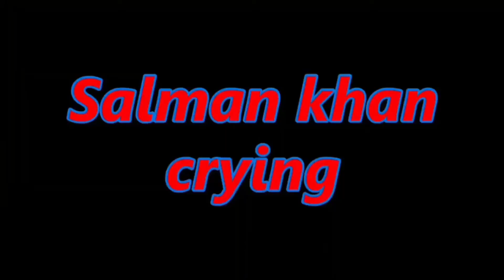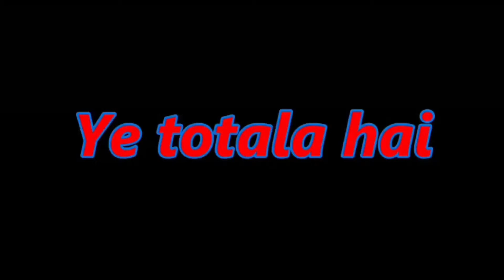Amit parimal comed😃video| Amit parimal reels video| Amit parimal funny reels video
Amit parimal comedy😃 Amit parimal funny video| Amit parimal funny reels video|Amit parimal Bye crection funny video
( यह वीडियो सिर्फ मनोरंजन के लिए बनाया गया तो सपोर्ट कीजिए और  आप लोग अपने दिल पर ना लें /

@crestion funny video
Amit parimal funny video
Mani meraj short viral video
(Thanks 🙏🙏 FOR WATING My Video)zz😊😊😊😊😊😃😢😢😅🤣🤣🥰🥰🥰🙏🙏🙏